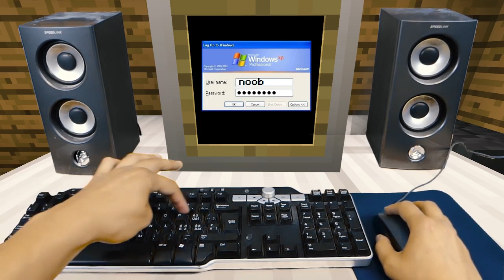REALISTIC MINECRAFT IN REAL LIFE! - IRL Minecraft Animations / In Real Life Minecraft Animations